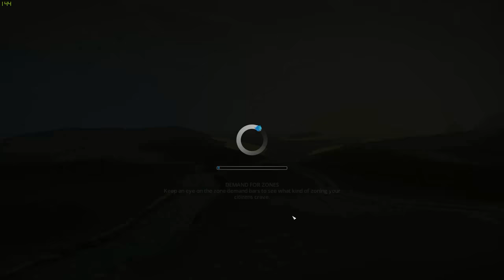Para Plays Cities - Skylines. Utter Noob